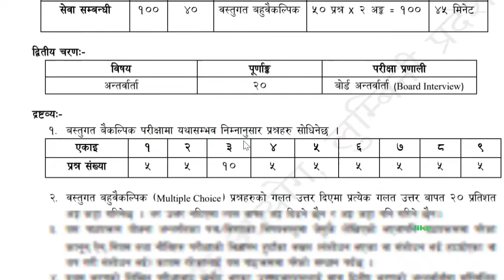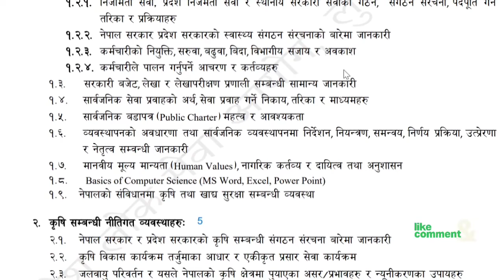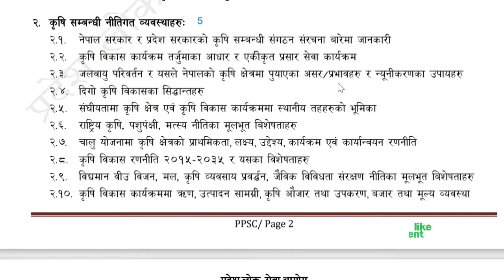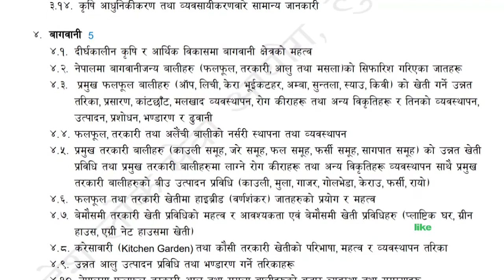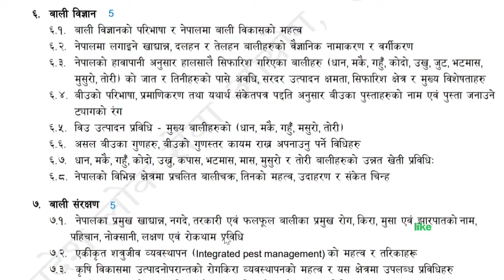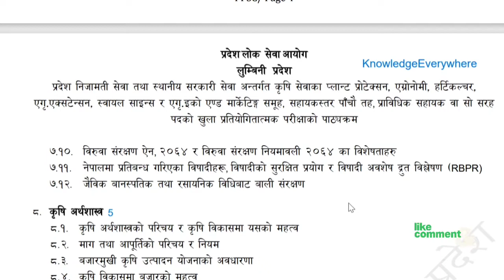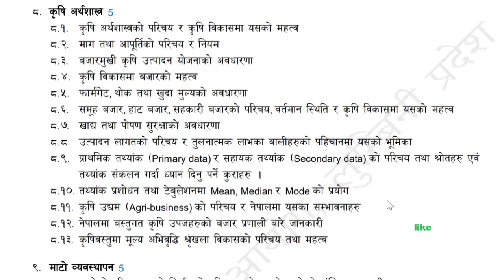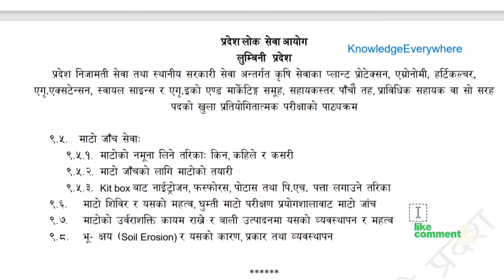New_Syllabus || Lumbini Province प्रदेश लोकसेवा आयोग || प्रा स पाचौं तह|| नेपाल कृषि सेवा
New_Syllabus || प्रदेश लोकसेवा आयोग || Lumbini province || प्रा स पाचौं तह || || कृषि सेवा